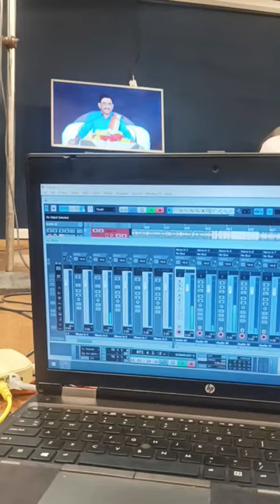🔂 Mandir Rupanu Ankit Kheny